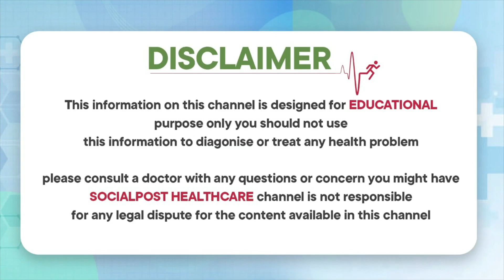Causes of Neck Pain | Symptoms of Neck Pain And Shoulder Pain | Socialpost Healthcare